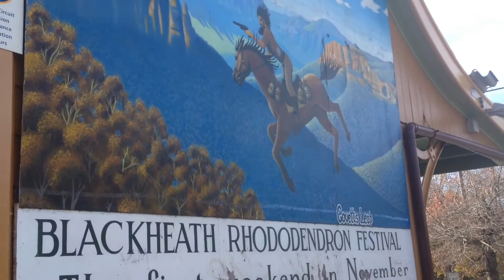Sydney Trains Facts & Trivia Vlogs Ep 173 Blackheath